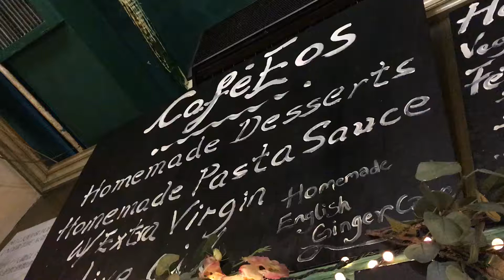好小巧的早餐店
在香港电器街